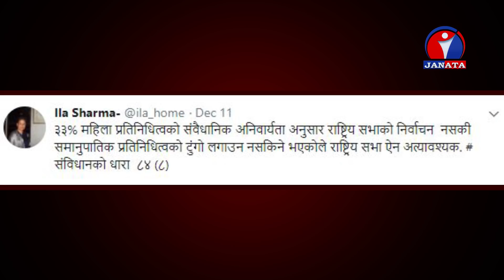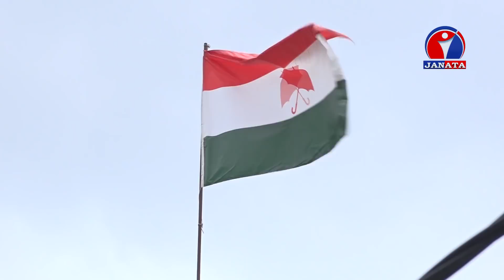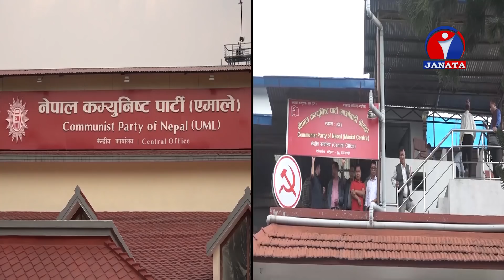कहिले दिन्छन् प्रधानमन्त्री देउवाले राजीनामा ? किन भएन जनमतको कदर ? -Byline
प्रदेश र प्रतिनिधिसभाको निर्वाचन भई नयाँ जनादेश आइसकेको छ । वाम गठवन्धनले स्पष्ट बहुमत पाएको छ र यस महिनाभित्रै नयाँ सरकार गठन हुँदैछ । तर यसैबीचमा राष्ट्रिय सभा गठनको सम्बनधमा पनि केही समस्या निम्तिएका छन् । राष्ट्रिय सभाको गठन बहुमतीय प्रणालीबाट गर्ने कि एकल संक्रमणीय प्रणालीबाट सबै दलको सहभागितामा गर्ने भन्ने बहस पनि चलिरहेको छ । र, कहिले दिँदैछन् त प्रधानमन्त्रीले राजीनामा ?

Presenter/Producer : Ramkumar Elan
Coordinator : Madan Dhungana
Senior Correspondent : Keshav Raj Joshi
Camera-person : Gagan Aryal
Visual Editor : Aman Maharjan